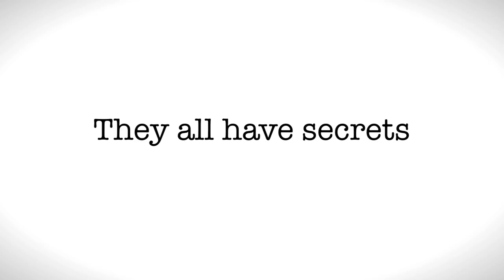Gorilla - Teaser Trailer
'Gorilla' is a short comedy about twenty somethings rushing through life, love, marriage and sex. Two married couples have dinner and drinks together, but late at night it comes out in the open that most of them are sleeping with other people.

Written, Directed and Produced by Remy W, Gareau & Alec D. Shriver

Starring Sergio Sanchez, Tiffany Karla, Kerry Cordon and Gerone Hennessee

Produced by Aranay Films